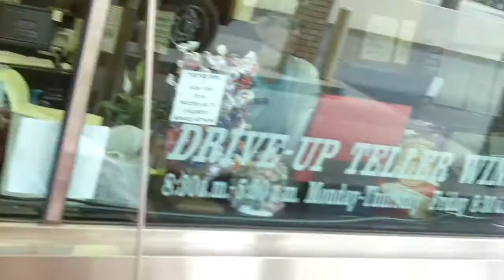The Drive-Thru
The Beehive Bug enjoys going through the Beehive Center Street Branch drive-thru.